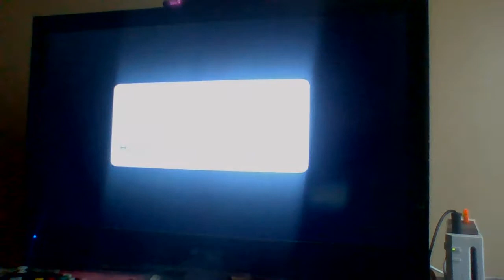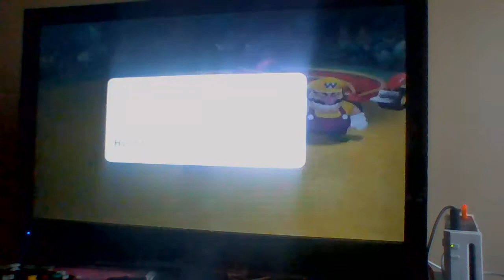Mario Party 9 (Party Mode) Toad Road (27:08)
A pretty good time, though it could have went better.